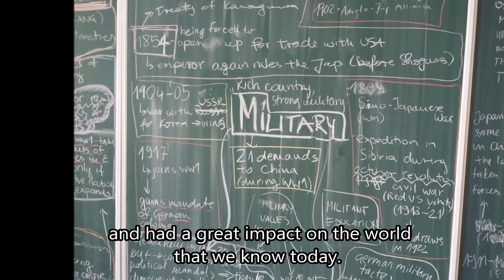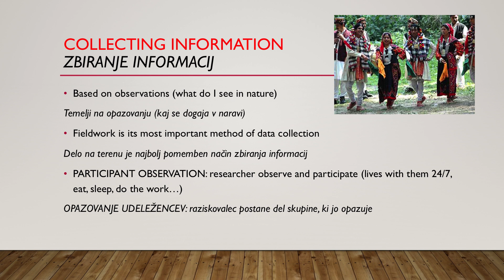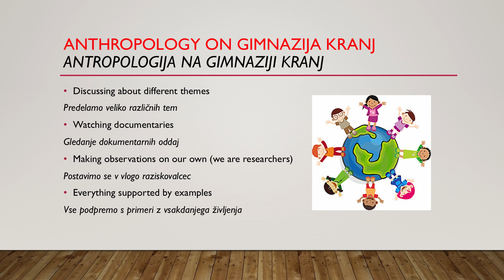Gimnazija Kranj - Družboslovje na IB